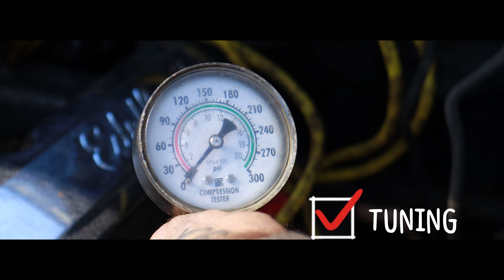Frisbie's General Repair Commercial-Shot and Edited by Mac Render Arts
A commercial shot and edited by Mac Render Arts. This commercial highlights all the services that are offered at Frisbie's General Repair.